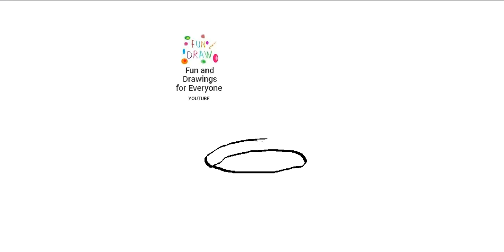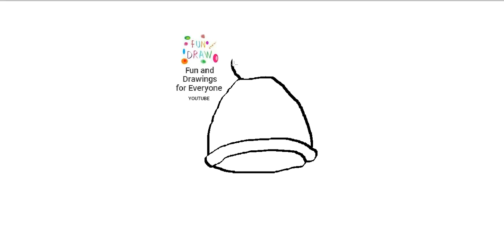How to draw a beanie with pom pom